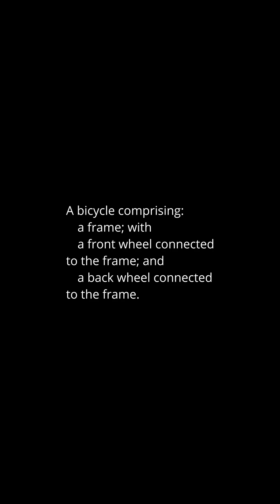Patent Claims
Two weeks ago Pokemon got an outrageous patent that applies to all summoners in 3D RPGs. In this short I describe some basics of patent law as background knowledge to this patent. Check out the full video for the details relevant to Palworld